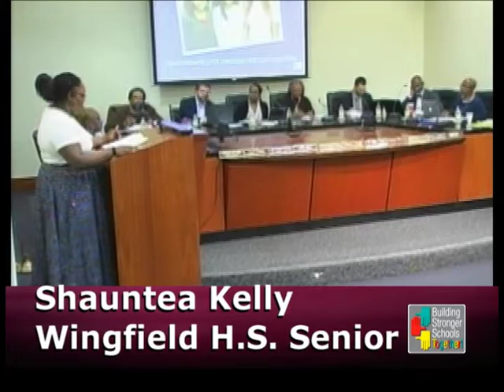Shauntea Kelly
WIngfield High School senior shares words of inspiration at the March 5, 2019 JPS Board of Trustees Meeting.